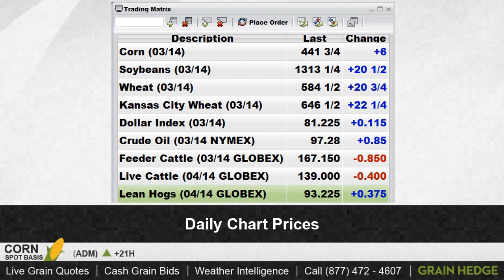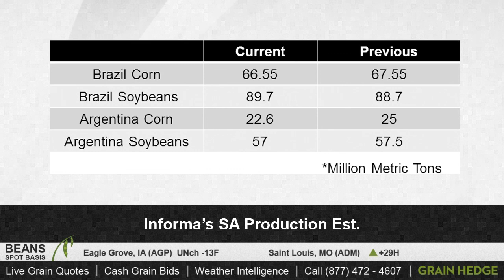GrainTV - February 4th, 2014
The market closed higher today. Brock and Logan discuss South American production and U.S. temperatures.